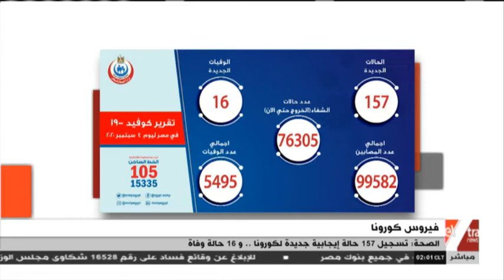موجز أخبار الـ 2 صباحا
5 سبتمبر 2020